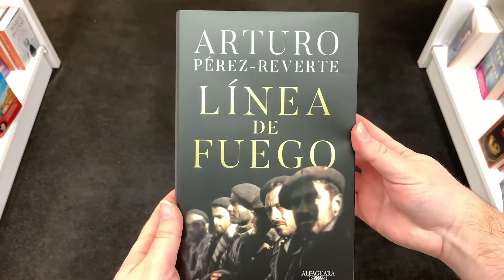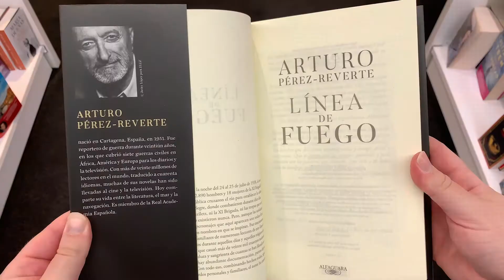Experto Fnac - "Línea de Fuego", Perez-Reverte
Nuestro Experto Fnac nos habla de uno de los autores más conocidos y prolíficos de los últimos 30 años, Arturo Perez-Reverte.

Con más de 30 libros publicados llega una nueva novela, "Línea de Fuego", en la que el autor representa el sufrimiento de un país y de su gente.